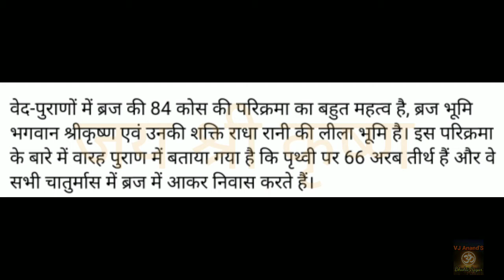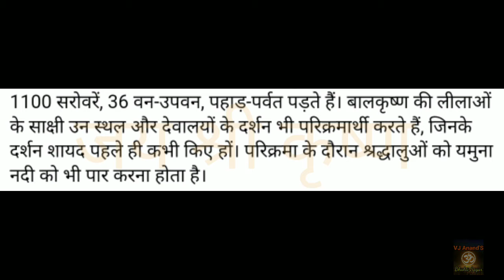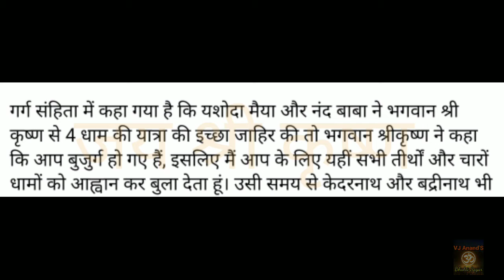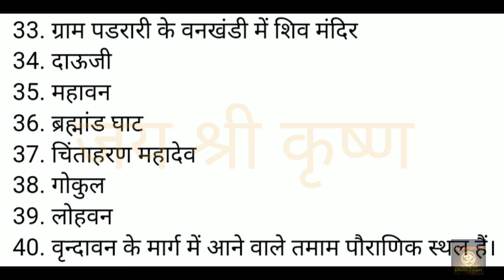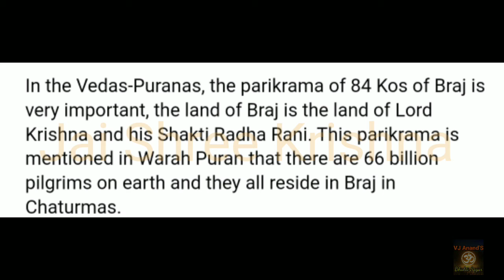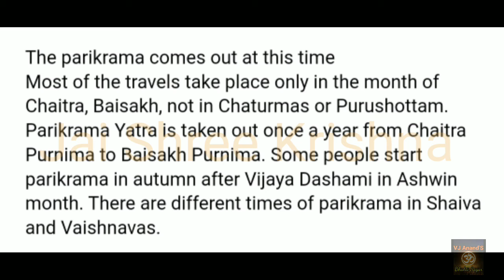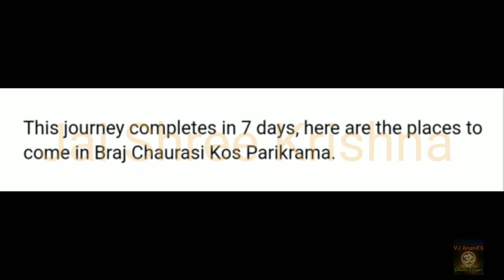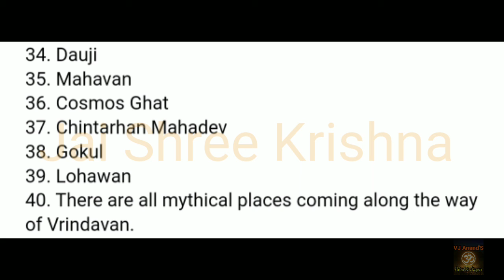श्री कृष्ण के 84 कोस 66 अरब तीर्थ । Sri Krishna's 66 pilgrims from 84 miles